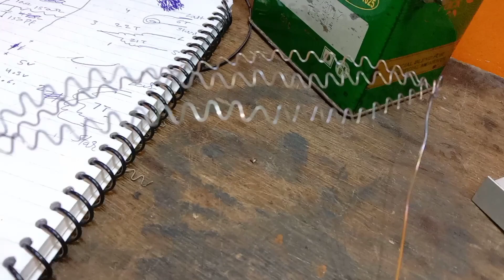UPGRADE ALL SMPS POWER SUPPLY 3×POWER 100% GUARANTEE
12v 2A to 12v 5A

12v5A to 12v20A

12v10A to 12v30A

18.5v 3.5A to 18.5v 15A